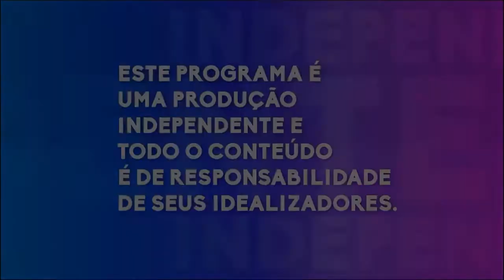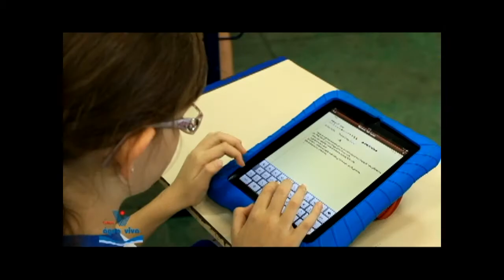COM A BOLA TODA 30/01/2019